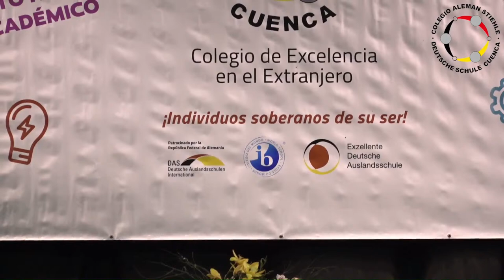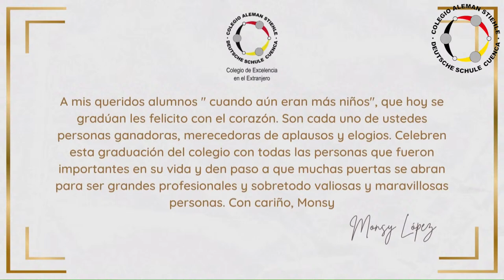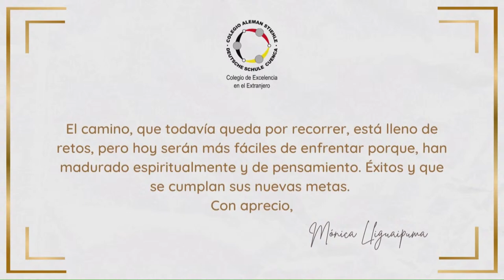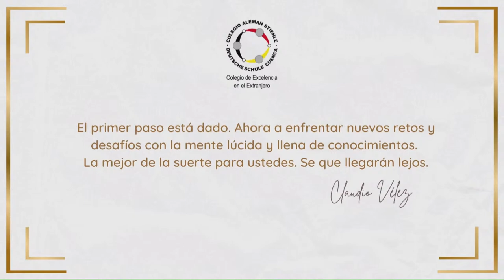Incorporación CASC 2022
XI Promoción Bachillerato Internacional Multilingüe y XVII Promoción Bachillerato General Unificado Opción Ciencias 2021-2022